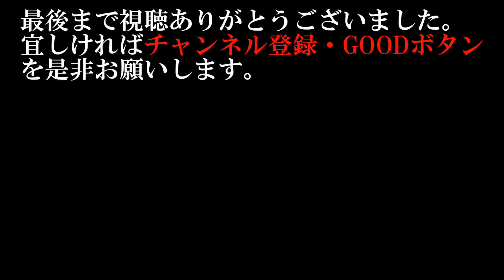【海釣り情報】渋い伊勢湾を攻略！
伊勢湾は渋い感じだったんですがぁ・・・何とか狙った本命を釣ってくれました。